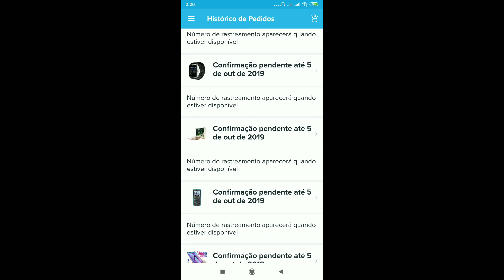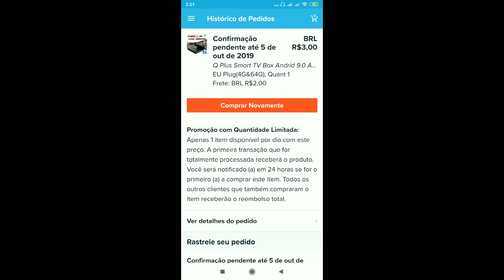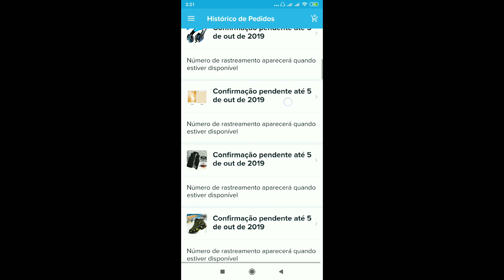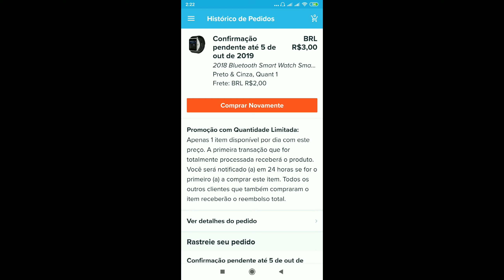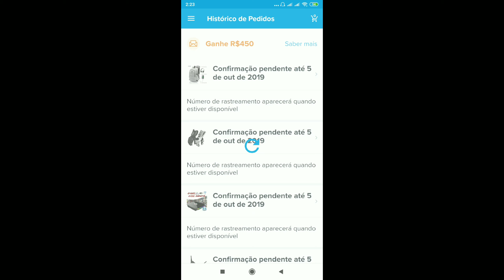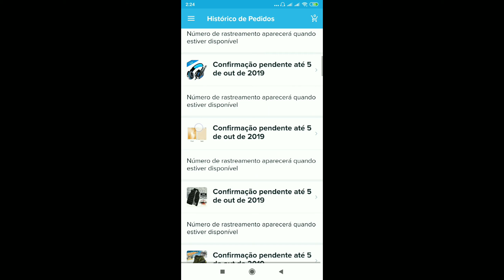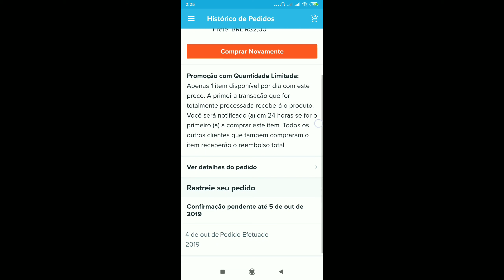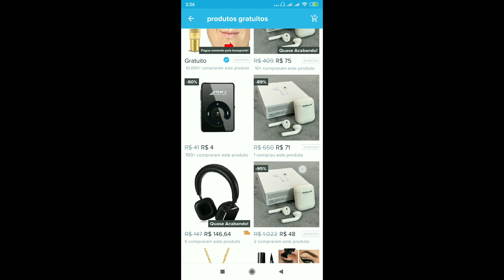*WISH* TUDO A 3 REAIS 🤑🥳😱 BORA GANHAR DINHEIRO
nesse vídeo vou mostrar vários produtos a 3 reais  que vou sortear no Instagram corre lá que dá tempo, gente esses são os links dos produtos do vídeo, porem é como eu falei some super rápido e pode ser que tenha voltado ao preço original, lembrando se o link não abrir basta copia e colar em seu navegador, BOA SORTE A TODOS